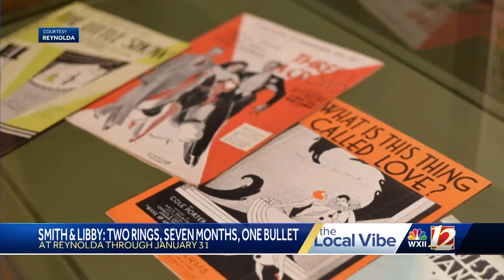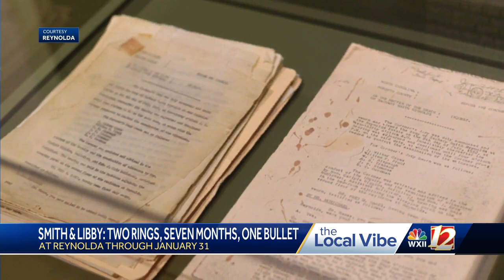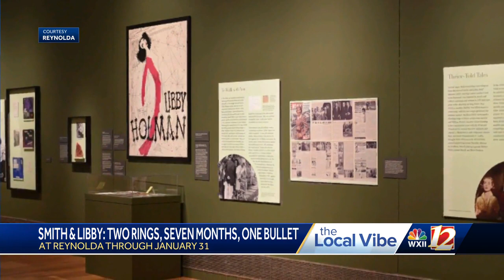You only have one week left to view this exhibition at Reynolda